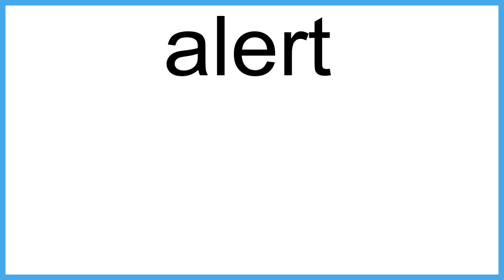alert meaning | Vocabulary for Kids | Children's Dictionary | Learn English Vocabulary